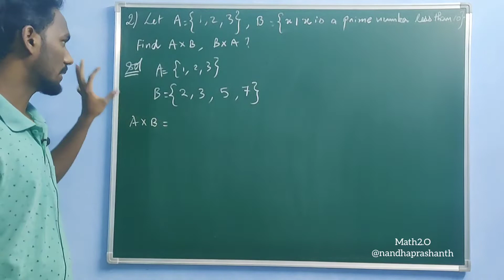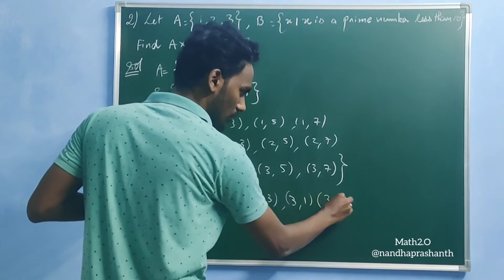TN New Syllabus 10th Maths chapter 1 relations and functions excercise 1.1 q.no 2 தமிழ் ‎@Math 2.O